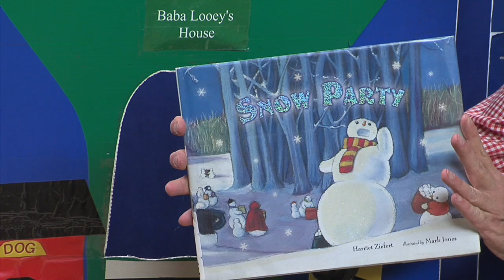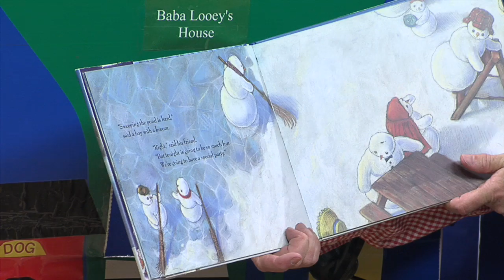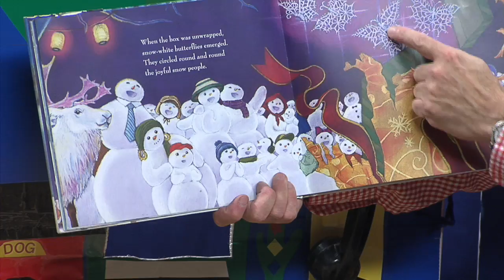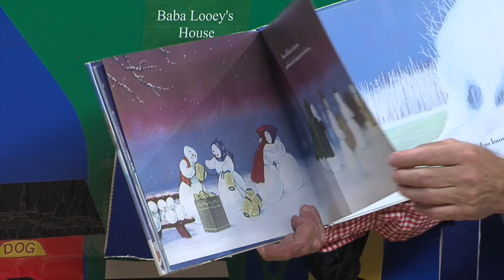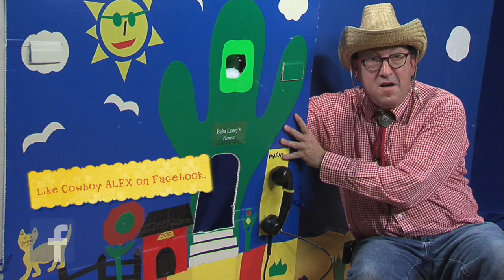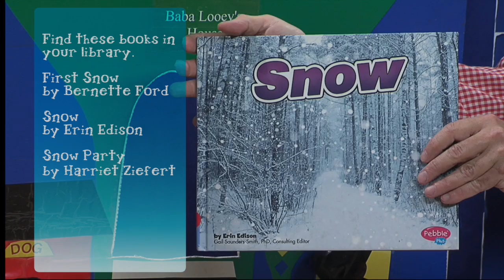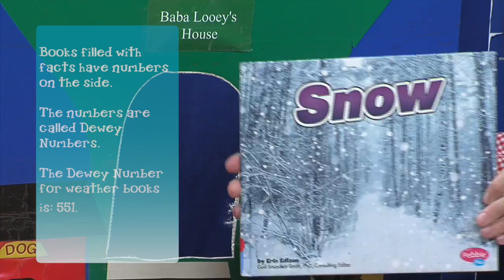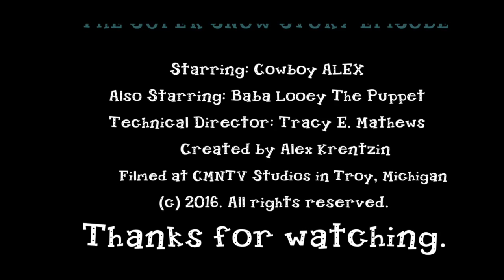The Cowboy ALEX Storytime Show. #1- The Super Snowy Stories Episode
Cowboy Alex reads stories about snow and jokes around with his puppet pal, Baba Looey in The Super Snowy Stories Episode.